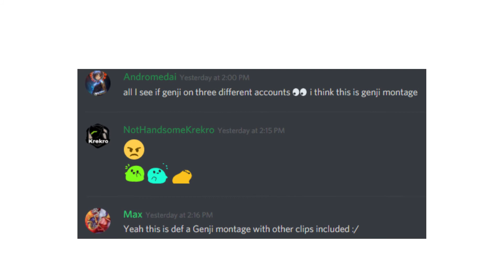It's Not a Genji Montage Full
I'm not a genji main, trust me